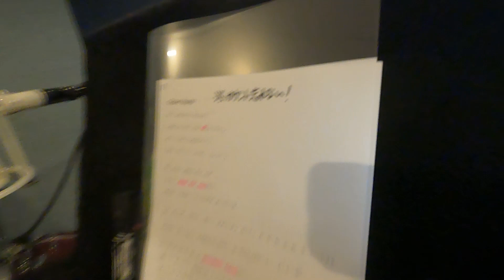【REC風景】Cyber World - OFFSHOT -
~kNeon~

2023年10月、ワーナーミュージックジャパン、
ヘヴィメタルレーベル (a quarter century flame)
の選抜メンバーよりメジャーデビュー。
日本由来の近未来世界観、
⚡“サイバーパンク”(Cyberpunk)🌃
を舞台に繰り広げる次世代ヘヴィメタルバンド
として活動開始。

[Member]

- kNeon Official -